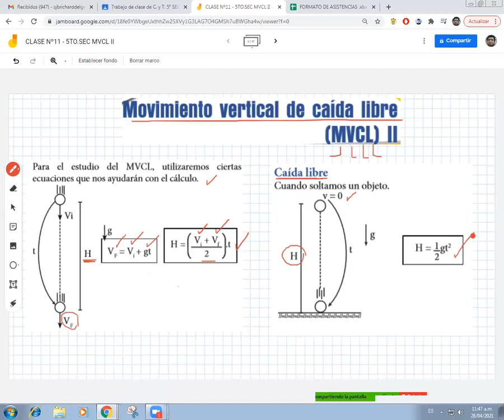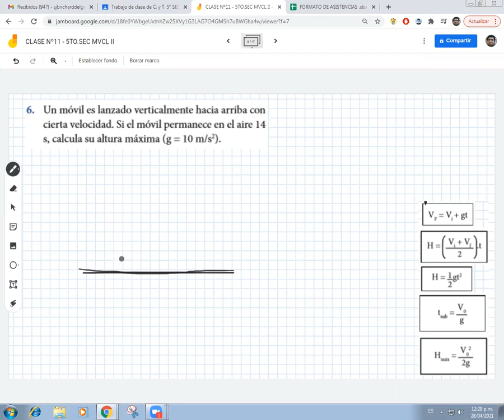MVCL II 5TO SEC CTA